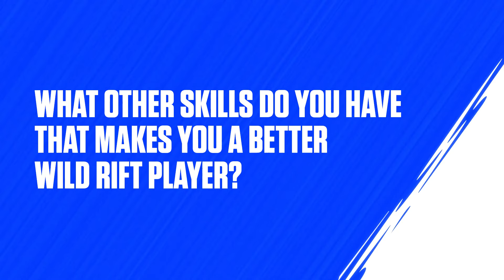"What makes you a better Wild Rift player?" | SEA Icon Series SG: Fall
Official Chair Partner: Secretlab